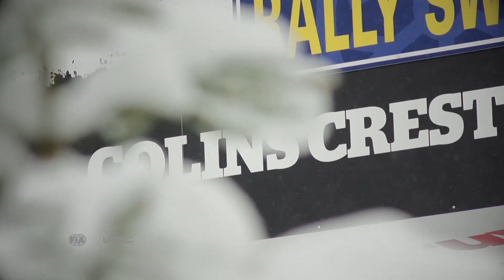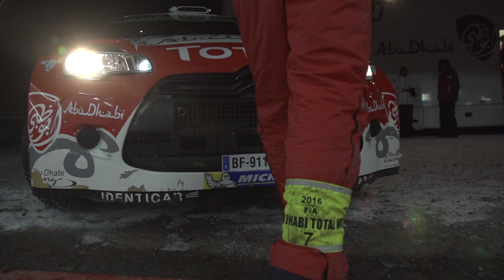Rally Sweden 2016 - Day 2 - Abu Dhabi Total WRT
Overnight snowfall made for good conditions on day two of Rally Sweden, providing the Abu Dhabi Total WRT crews with an opportunity to showcase their skills. After rejoining this morning under Rally2 rules, Kris Meeke/Paul Nagle were the quickest crew on the day’s combined stages. Craig Breen/Scott Martin continued to learn about the WRC as they held firm in eighth position, whilst Khalid Al Qassimi/Chris Patterson moved up four places in the overall standings.